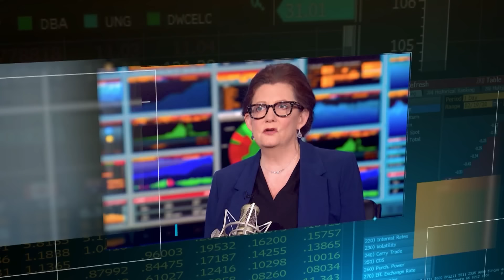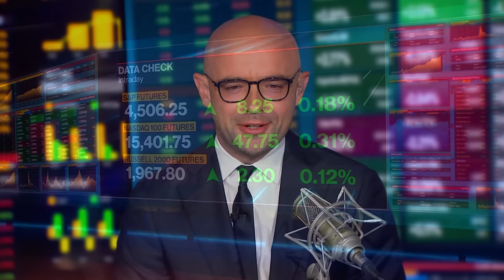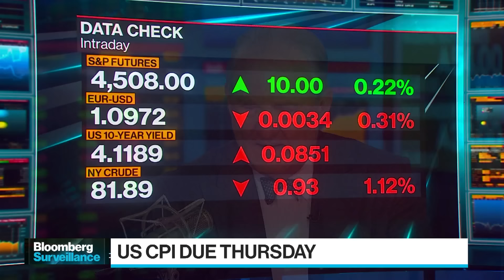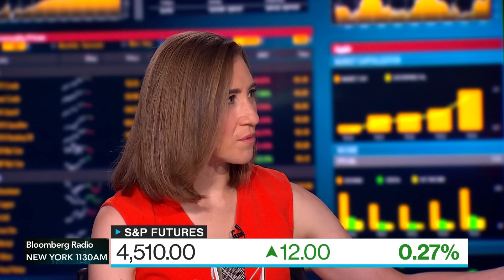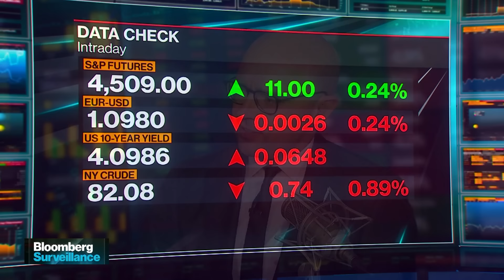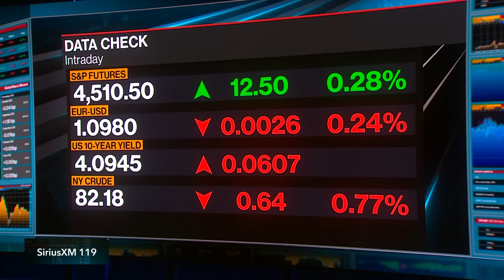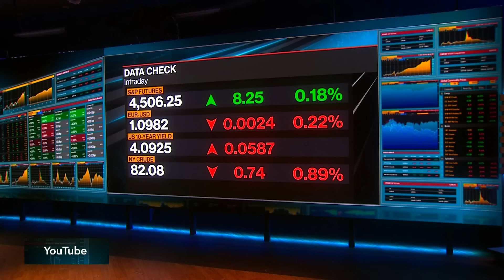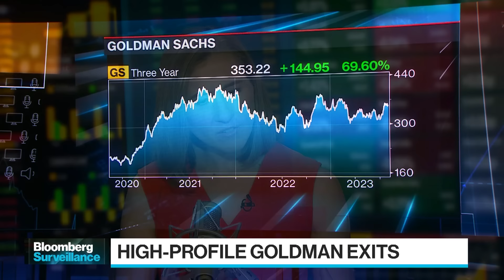Bracing for Higher Yields | Bloomberg Surveillance 08/07/2023